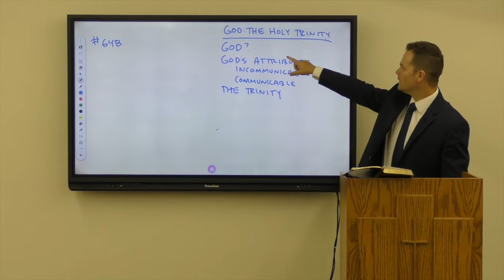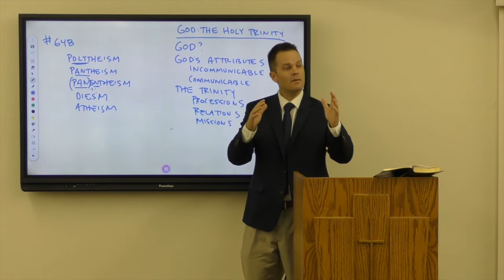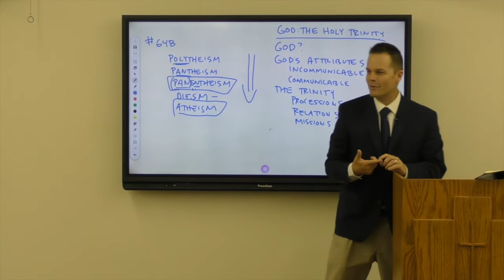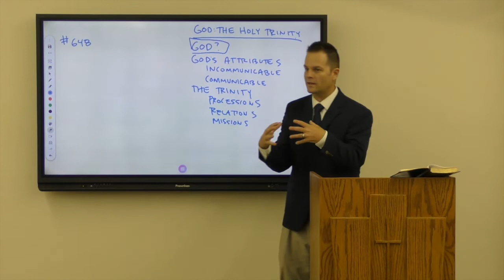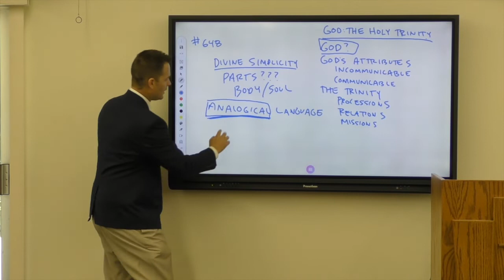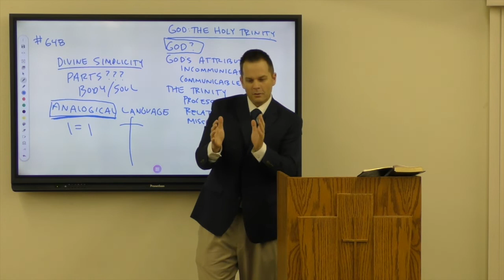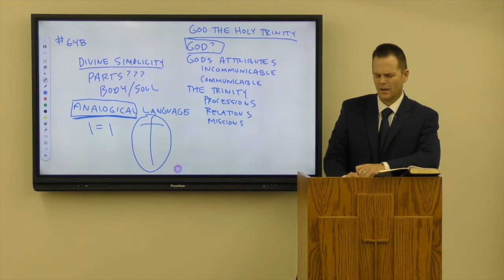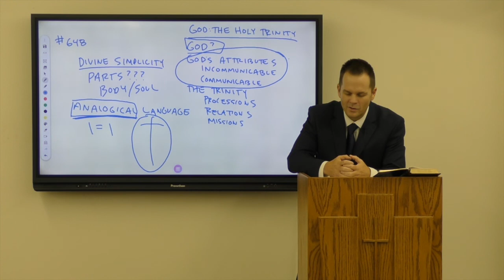The Triune God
Pastor Jason continues our summer series on the first chapters of the Westminster Confession of Faith.